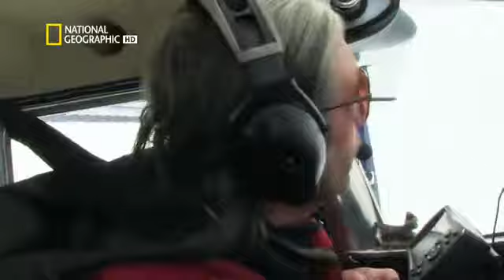Още при жената още пак човек направо